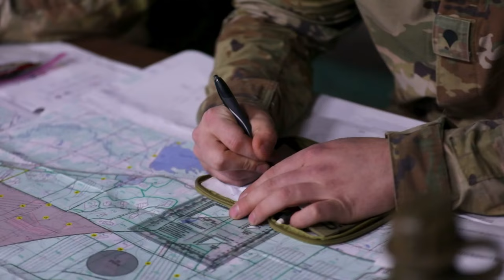2024 Ohio Army National Guard State Best Warrior Competition Highlights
2024 Ohio Army National Guard State Best Warrior Competition! Watch as 17 Ohio Army National Guard Soldiers, along with seven competitors from the Hungarian Defense Forces and Serbian Armed Forces, showcase their skills and determination at Camp James A. Garfield Joint Military Training Center in Newton Falls, Ohio. From intense physical challenges to tactical exercises, this competition pushes these soldiers to their limits. Don't miss out on the action-packed moments that define the best of the best in the military.

17 Ohio Army National Guard Soldiers, alongside seven competitors from the Hungarian Defense Forces and Serbian Armed Forces participated in the 2024 Ohio Army National Guard State Best Warrior Competition at Camp James A. Garfield Joint Military Training Center in Newton Falls, Ohio, April 5 - April 7, 2024.

2024 OHARNG Best Warrior Competition B-Roll Package
NEWTON FALLS, OH, UNITED STATES
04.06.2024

The BWC was a three day competition that tested the competitors physical and mental abilities through challenging events including the stress shoot, expert physical fitness assessment, and call for fire. The OHARNG Noncommissioned Officer and Soldier of the Year will represent Ohio at the Regional BWC May 2024.

This BROLL package includes (U.S. Army video by Sgt. Katelin Uhinck, 196th Mobile Public Affairs Detachment)

Film Credits: Video by Sgt. Katelin Uhinck
196th Mobile Public Affairs Detachment